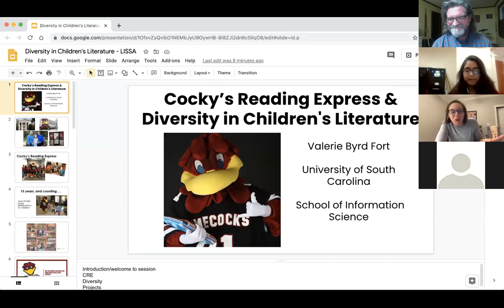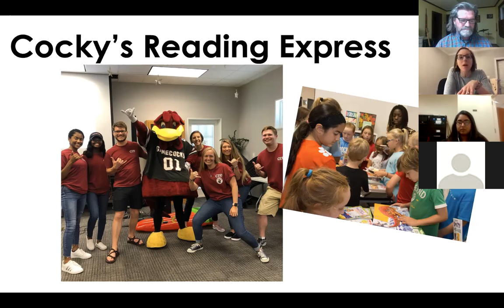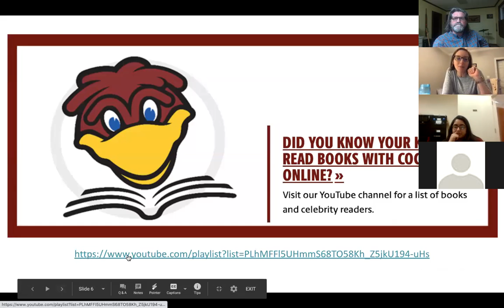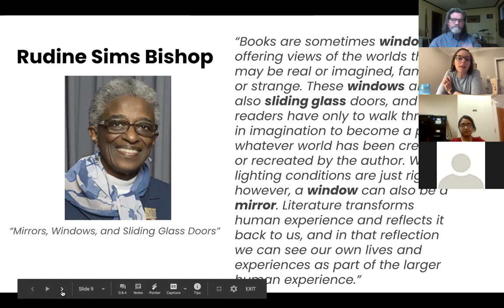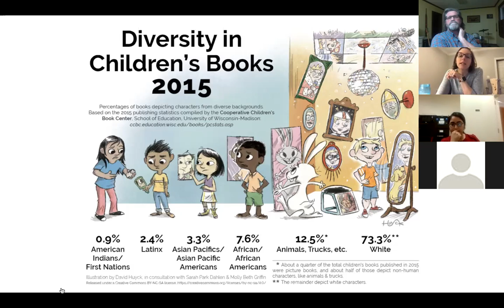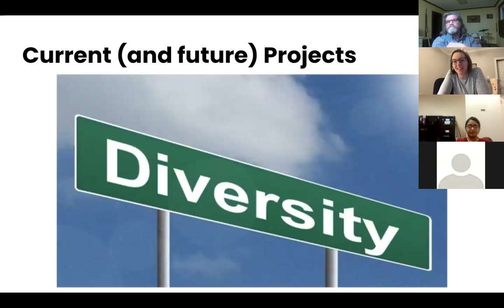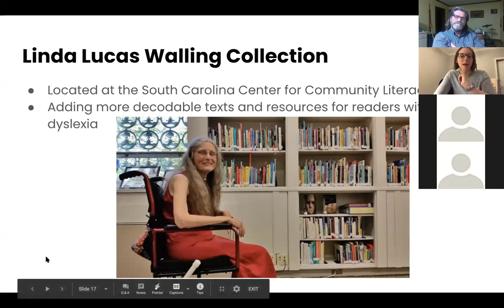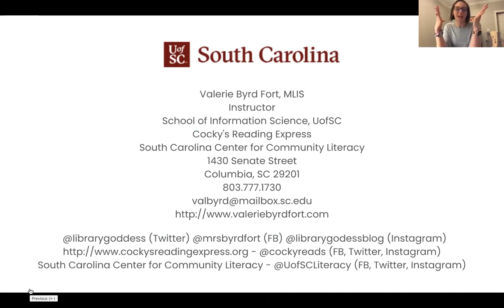LISSA 2020 Meeting with Valerie Byrd Fort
In this session Valerie Byrd Fort disscusses diversity in children's literature and the recent trends involved.